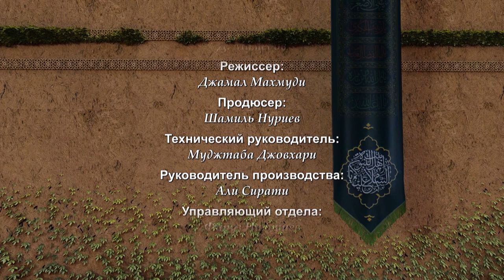Испытание Фатимы (мир ей!) №14